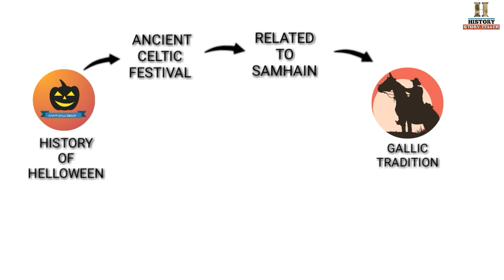Halloween Kyu Manate Hai? What is Halloween in Hindi?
The Origins Of Halloween :
Hello friends ! How are you? First of all i want to say happy Halloween to all. As we all know our world full of many religious peoples. They pray to God in different manners but they all are praying one god. What is Halloween in Hindi?

 So these religious peoples celebrates different type of festival such as Hindu celebrates Diwali, Dussehra, Holi etc. , Muslim celebrates Id, Bakraid, moharram etc. , Sikh celebrates Gurupurbhs then like these religion Christian people also celebrate many festivals such as Christmas, Good Friday, Easter and as well as Halloween. What is Halloween in Hindi?

Halloween is the festival which is not celebrated by all the Christian but few country celebrates this festival. But these days this festival is going to be famous and lots of people celebrates this festivals. Tjis festival started from Ireland and Scotland. Here in this video i will tell you the whole story of Halloween. What is Halloween in Hindi?